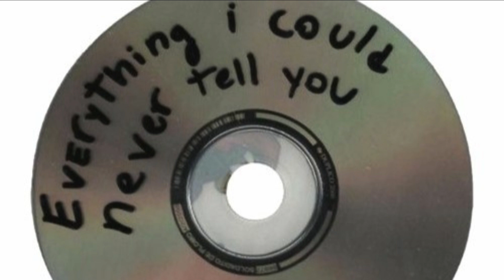variant - better off alone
end of year 22 clips ft saint, sochi, tommet, brayam, takai
Track 3
2022